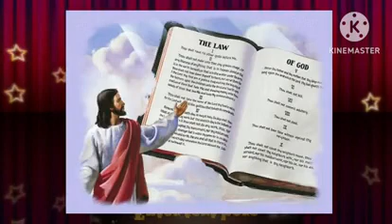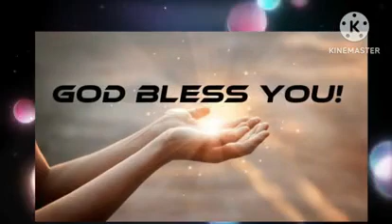cssa Gnanavani 8/04/2023 Rentachintala-II